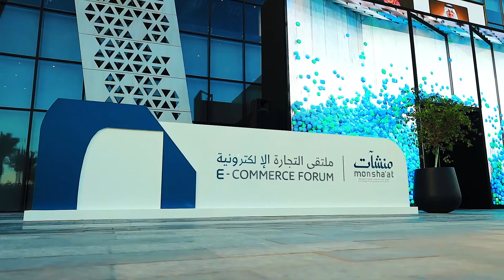entourageEgypt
Another milestone in our journey - Hello Egypt - the heart of creativity!

محطه جديده واضافه رائعه تزود لؤلؤه في تاج مسيرتنا للتميز وتكبر عائلتنا لابداعات اكبر واكبر